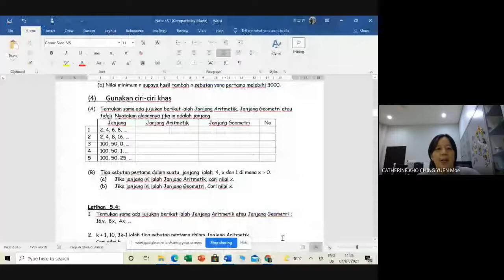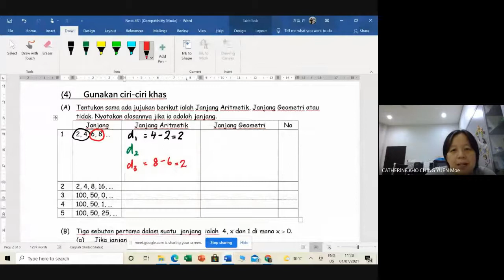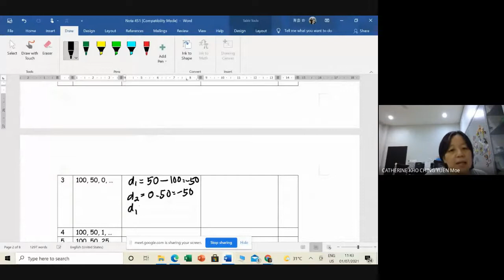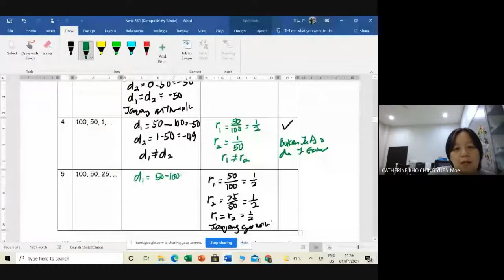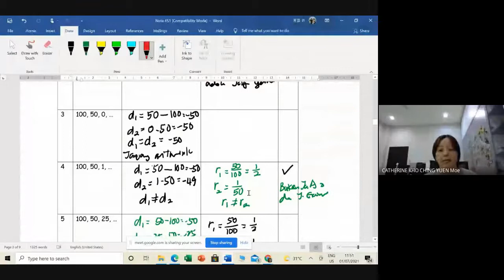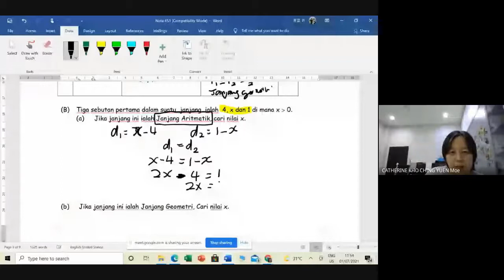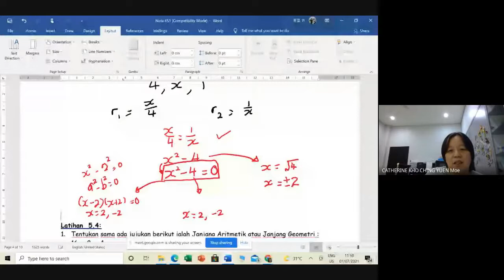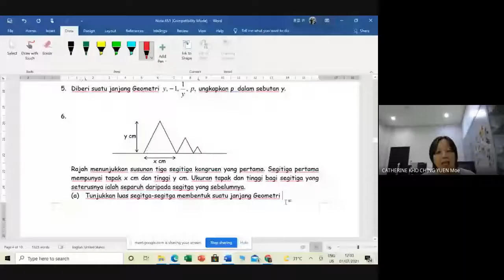Ciri ciri janjang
Tingkatan 4
Tajuk 5 : Janjang
Ciri-ciri janjang : beza sepunya dan nosbah sepunya